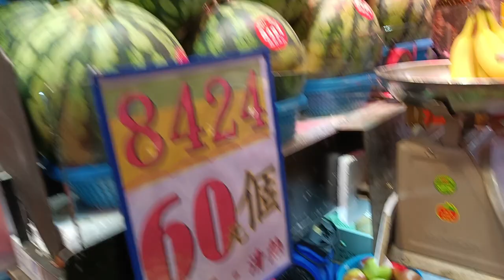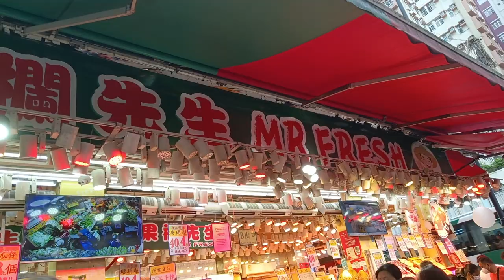taking some fruits and veggies